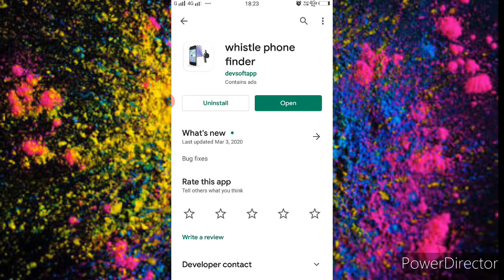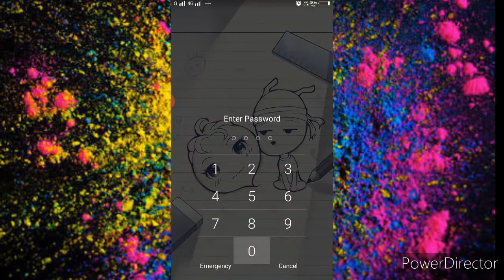सिटी बजाकर मोबाइल खोजें || Search mobile by city.